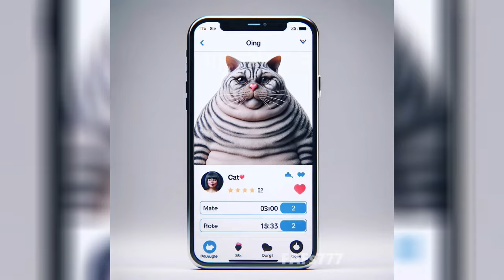😹Cat's Hilarious Dating App Adventures♥cat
Hi there, cat lovers! 😺 Welcome to our purr-fectly funny AI-generated cat story! Join our charming cat hero as he embarks on a hilarious journey to find love on a dating app. From swipe right to unexpected cat-astrophes, this video is sure to make you laugh and warm your heart. 🐾❤️

In this video, our AI-generated cat is on a mission to find his perfect match. Will he swipe right on true love, or will he find himself in a series of laugh-out-loud situations? Watch as our furry friend navigates the world of dating apps in the most hilarious way possible.

Your support helps us create more content that you love. 😸

▶ Chapters
0:00 | Start
1:07 | First date
1:37 | Channel Subscription and Recommended Videos End Screen